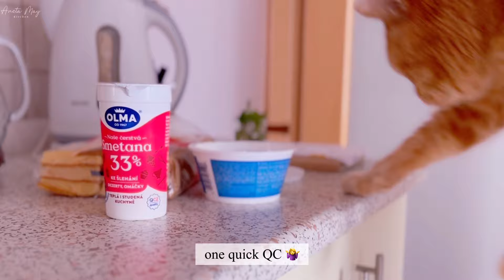How to make cute air dry clay pot, Waffles Ice Cream, Calm Home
How to make Cute Air Dry Clay Pot, Waffles Ice Cream , calm home, calming cooking, relaxing cooking

Hi, in today´s video you can enjoy creating cute clay pot and making own waffles ice cream from passion fruit and blueberries ... great, easy and delicious!
My life is quite slow and simple and I hope you can find few minutes of relax with me :-)

Music: 'Glow', ´Bring me the sky ´, ´castle in the sky´ by Scott Buckley, "Felicity" by Scott Buckley, "Childhood" by Scott Buckley - released under CC-BY 4.0.